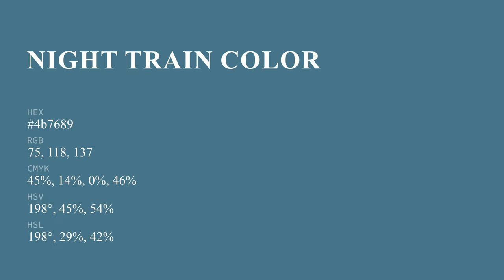Night Train color 4b7689 hex color - Blue color - Warm color 4b7689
What color is Night Train ? 4b7689 hex color - Blue color - Warm color 4b7689

Hex 4b7689 Color Code is also known as Night Train color.